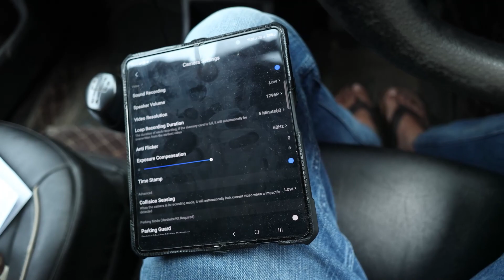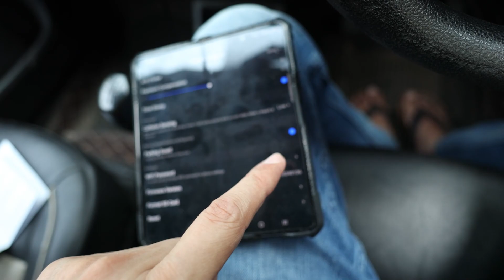AGARO Alpha Car Dash Camera app special feature | Born Creator clips